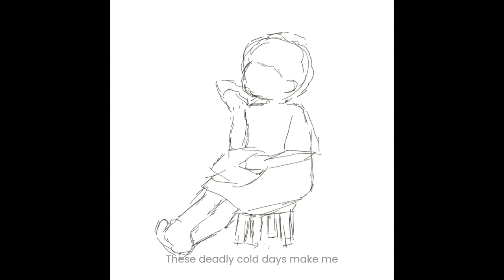Summer watermelon | Digital drawing | Timelapse video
In the icy cold winter days, I miss summer so much that I drew this illustration. The main characters are a little kid and his hedgehog friend enjoying watermelon together.
I hope you are well in this winter.